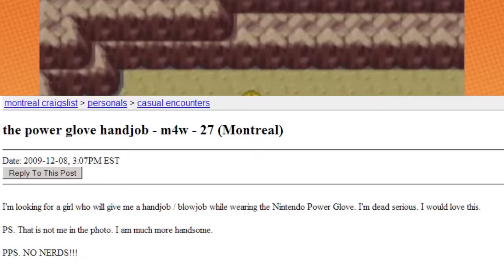Pokemon FireRed: Running Shoes - PART 11 - Game Grumps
Grumble grumble...wish I had a bike...grumble grumble.